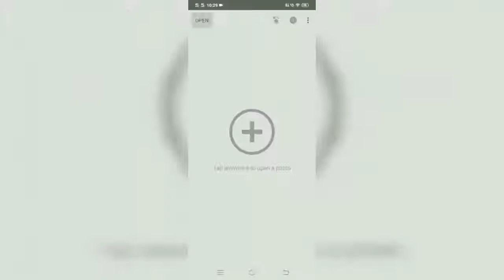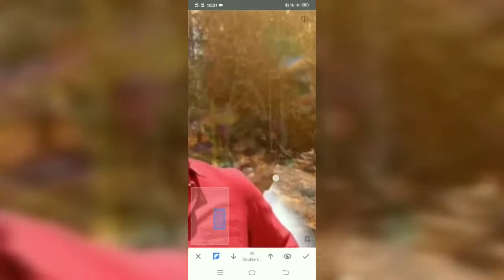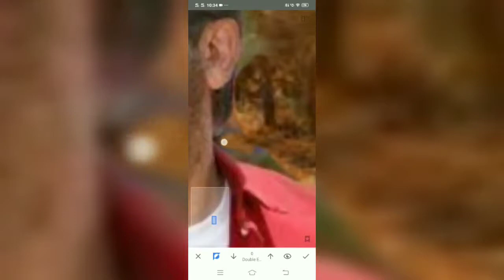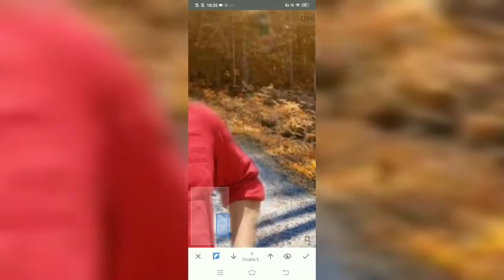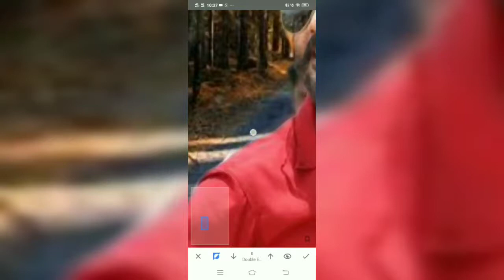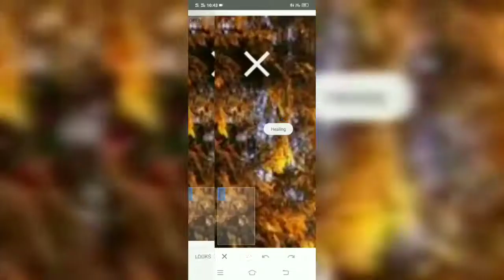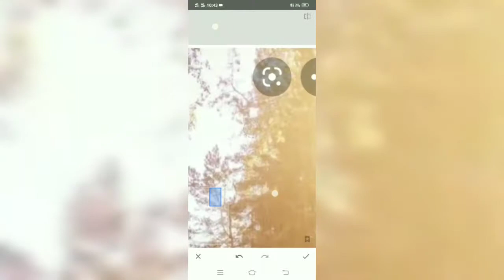snapseed background change tutorial # snapseed photo editing tutorial# ft@thala ajith#